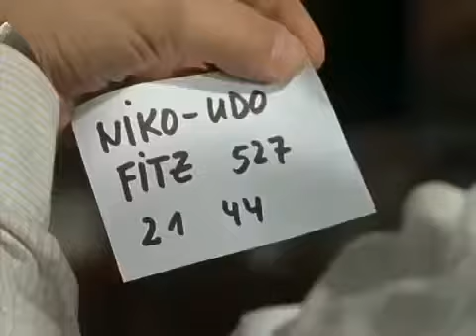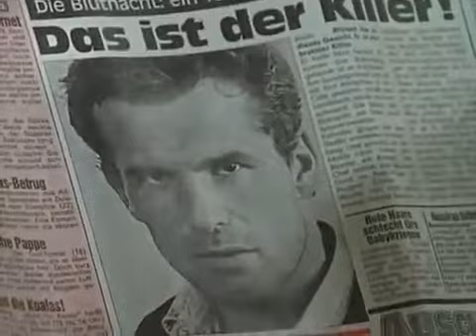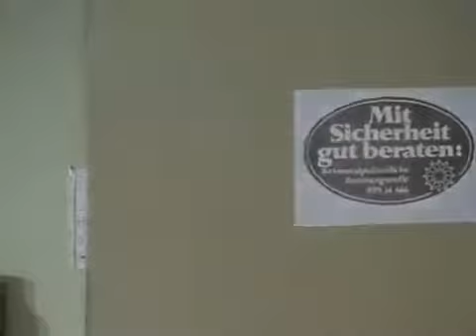Liebling Kreuzberg S05E09 49 Eine nette Intrige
Der Killer“ titelt eine bekannte Zeitung und veröffentlicht auch gleich ein Foto des „dringend von der Polizei gesuchten“ Nico Vucovic. Der hat zwei Landsleute . Mit Hilfe von.

Über mangelnde Dramatik kann sich Anwalt Liebling bei seinem aktuellen Fall nicht beklagen: Ralf Dunkelberg wird der versuchten Anstiftung zum Mord . Der von seiner Lola „auf Zeit“. .

Der von seiner Lola „auf Zeit“ verlassene Liebling setzt sich für seine ausgesprochen attraktive Friseurin natürlich gern ein, als sie ihn um Hilfe bittet: Anja . Der Killer“ titelt.

Mit Hilfe von Anwalt Roggenbart ist es den Breslauers gelungen, ein wertvolles Grundstück Nähe Friedrichstraße rückerstattet zu bekommen. Da die Familie in . Über mangelnde. Robert.

Er entspricht ni